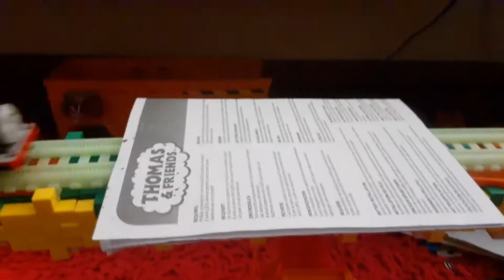GREEN VS BLUE! | World's Strongest Team 7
Team Green:

All Engines Go Percy
Celebration Percy
Real Steam Percy
Paxton
BoCo
Henry
Shane
Turbo Percy

Team Blue:

All Engines Go Thomas
Celebration Thomas
Gustavo
Celebration Gordon
Interactive Talking Gordon
Mighty Mac
Sir Handel
Sodor Safari Elephant Gordon